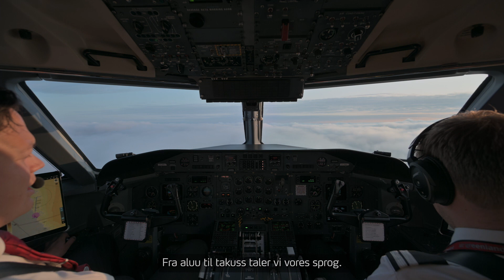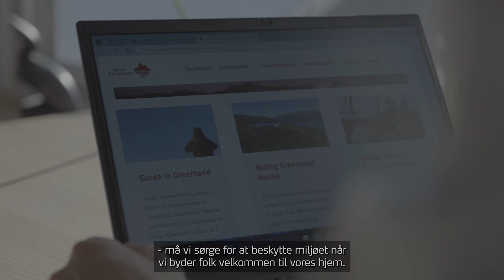𝐀𝐢𝐫 𝐆𝐫𝐞𝐞𝐧𝐥𝐚𝐧𝐝 𝐆𝐫𝐨𝐮𝐩𝐢𝐦𝐢 𝐢𝐥𝐢𝐬𝐚𝐫𝐧𝐚𝐚𝐭𝐢𝐭 𝐧𝐮𝐭𝐚𝐚𝐭 // 𝐍𝐲𝐞 𝐥𝐨𝐠𝐨𝐞𝐫 𝐡𝐨𝐬 𝐀𝐢𝐫 𝐆𝐫𝐞𝐞𝐧𝐥𝐚𝐧𝐝 𝐆𝐫𝐨𝐮𝐩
𝐀𝐢𝐫 𝐆𝐫𝐞𝐞𝐧𝐥𝐚𝐧𝐝 𝐆𝐫𝐨𝐮𝐩𝐢𝐦𝐢 𝐢𝐥𝐢𝐬𝐚𝐫𝐧𝐚𝐚𝐭𝐢𝐭 𝐧𝐮𝐭𝐚𝐚𝐭
Ilisarnaatit nutaat saqqummiunneqarneri tulluusimaarutigaarput. Ataatsimoornerput ataqatigiissumillu suleriaaseqarnerput takutinniarlugu. Ilisarnaatit nutaat avatangiisigut immikkuullarissut aallaavigalugit ilusilersugaapput: Aasaanerani seqernup kaaviinnarnera. Aputip qillalaarnera. Arsarnerit. Illuigaq. Iluliaq. Arferup sarpia. Ataatsimoorluta Nunarput siuarsaaqataaffigaarput 🎈

𝐍𝐲𝐞 𝐥𝐨𝐠𝐨𝐞𝐫 𝐡𝐨𝐬 𝐀𝐢𝐫 𝐆𝐫𝐞𝐞𝐧𝐥𝐚𝐧𝐝 𝐆𝐫𝐨𝐮𝐩
Vi er stolte af at præsentere de nye logoer for Air Greenland Group, der symboliserer vores fællesskab og vores mål om at skabe sammenhængende rejser. Vores designs er inspireret af de smukke omgivelser, der omgiver os: midnatssolen, iskrystallen, nordlyset, igloo'en, isbjerget og hvalhalen. Sammen arbejder vi for at løfte Grønland til nye højder 🎈